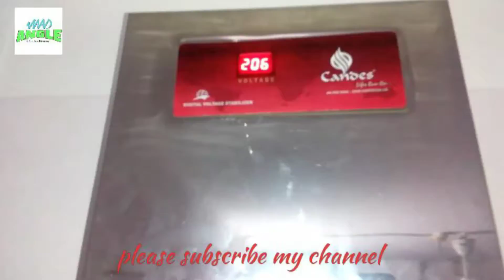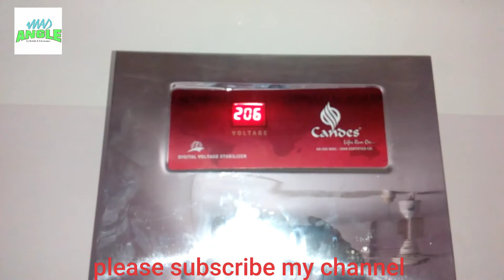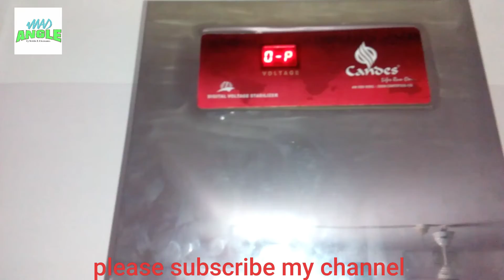candy auto stabilizer installation.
it's easy to install at your home for air conditioners.